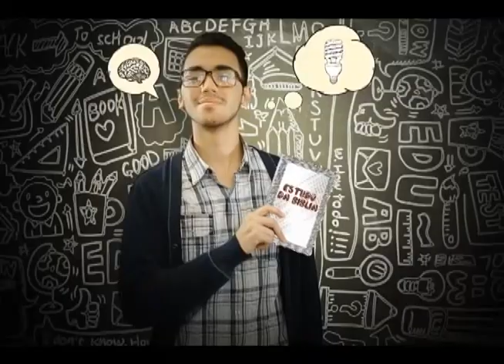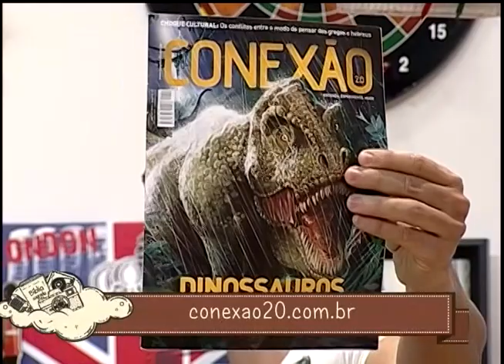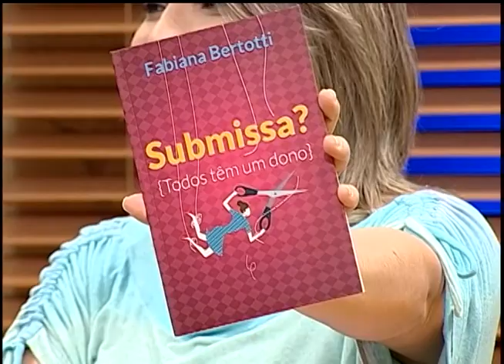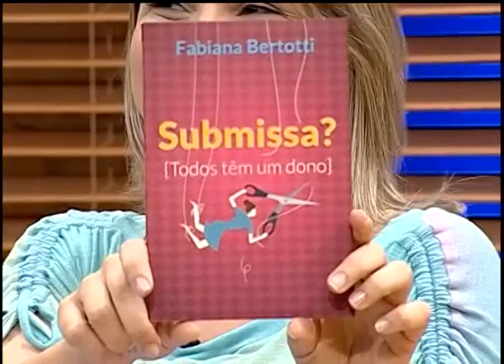Sexualidade e Vaidade com Darleide Alves